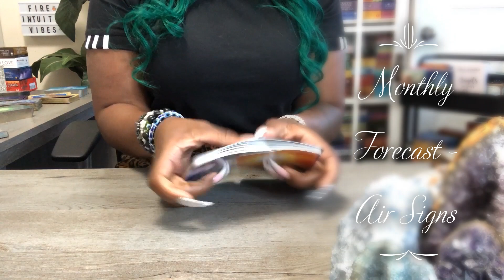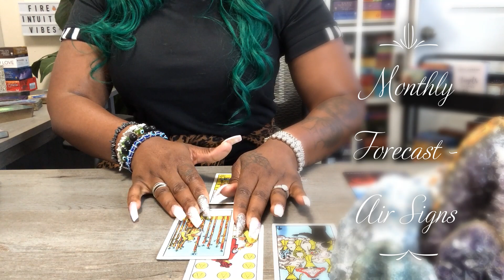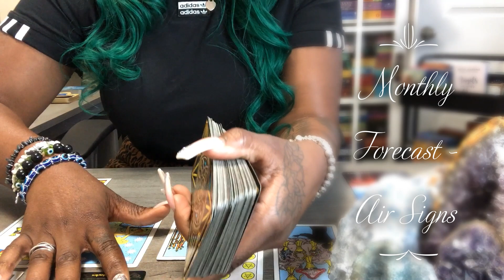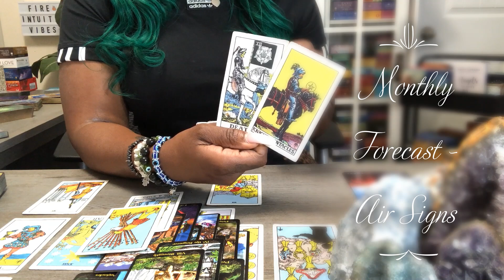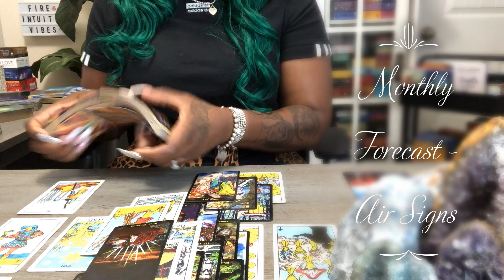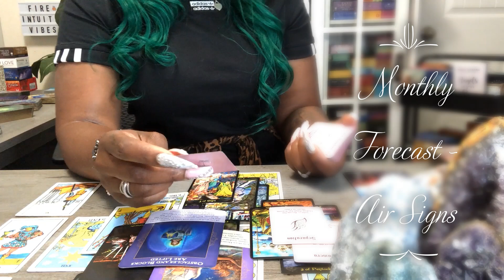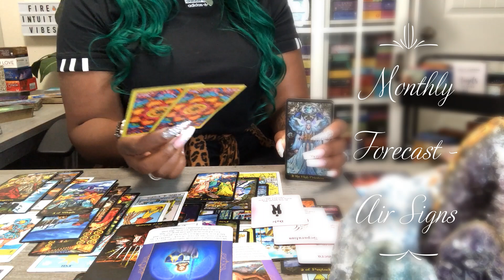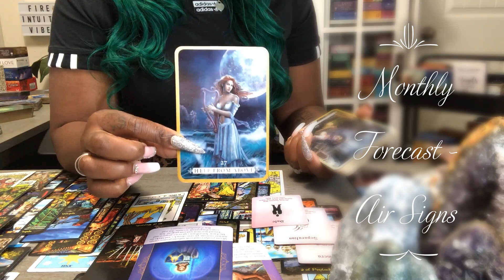AIR SIGNS " YOU'VE WORKED TOO HARD FOR SOMEONE ELSE TO TAKE IT AWAY - SETTING BOUNDARIES "(MAY 2021)